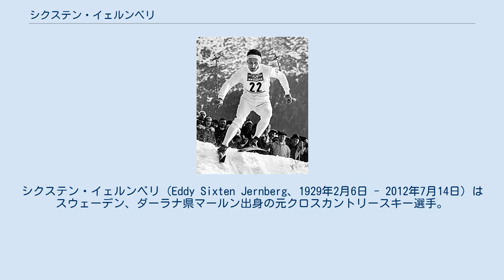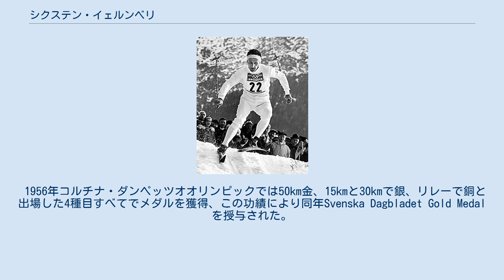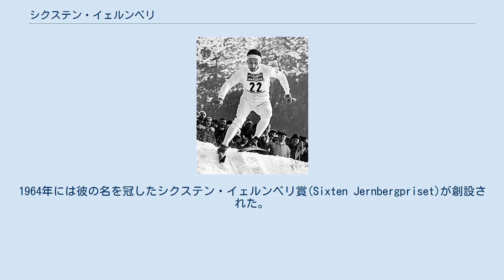シクステン・イェルンベリ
シクステン・イェルンベリ（Eddy Sixten Jernberg、1929年2月6日 - 2012年7月14日）はスウェーデン、ダーラナ県マールン出身の元クロスカントリースキー選手。
1950年代から1960年代に国際大会で活躍、3度の冬季オリンピックで4つの金メダルを含む9個のメダルを獲得した。
棒高跳びでオリンピックに2度出場したインゲマル・イェルンベリは甥。
 イェルンベリはそのタフネスぶりで知られている。
スウェーデン代表チームの合宿は彼にとって休暇のようなものであった。
自身には過酷なトレーニングを課し、たとえば合宿所から100kmも離れた所に車を止めでそこまでスキーで往復といったことを行った。
また、一日たりともトレーニングを休むことを善しとしなかった。
 ある大会では発熱し、吐血しながらも50kmのレースでゴールして見せた。
 レースでのモットーは「全力でスタートし、全力で加速する」。
 この非常識なトレーニングにより後のスウェーデンチームの選手の基準が決定された。
後のオリンピックメダリストグンデ・スヴァンは自身のトレーニングにイェルンベリの方法を取り入れたと語った。
「イェルンベリは自分の肉体に不満を持って自ら苛め抜いたようだ」。
 自国開催の1954年ノルディックスキー世界選手権で15km7位、30km4位、リレーで銅メダルとなり、同年のホルメンコーレンスキー大会15kmで優勝した。
 1956年コルチナ・ダンペッツオオリンピックでは50km金、15kmと30kmで銀、リレーで銅と出場した4種目すべてでメダルを獲得、この功績により同年Svenska Dagbladet Gold Medalを授与された。
 1958年ノルディックスキー世界選手権では50kmとリレーで金メダル、30kmで銅メダル、15kmで4位と活躍、1960年スコーバレーオリンピックでは30kmで金メダル15kmで銀メダルを獲得したほかリレー4位、50km5位となった。
同年、ホルメンコーレン・メダルを受章。
 1962年ノルディックスキー世界選手権では50kmとリレーで金メダルを獲得し2冠、30kmでは10位となった。
 3度目のオリンピックとなった1964年インスブルックオリンピック でも50kmとリレーで金メダルの2冠、15kmで銅メダル、30kmで5位となった。
 その他ヴァーサロペット(Vasaloppet)では1955年と1960年の2度優勝、1965年にはIOCからノルディックスキーへの貢献に対して"Mohammed Taher Trophy"が授与された。
1964年には彼の名を冠したシクステン・イェルンベリ賞(Sixten Jernbergpriset)が創設された。
スウェーデンスキー連盟、スウェーデン選手権主催者、記者によりそのシーズン最も優秀なクロスカントリースキー選手が毎年選出される。
 2012年7月14日、病気のためダーラナ県の病院で死去。
83歳没。